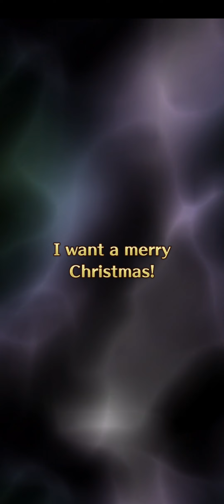Thawing Mariah Caret Faster With Asellus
Oh boy, Mr. Ichikawa is not kidding on speeding SaGa RS Global up to catch with JP servers. Since it's -ber months already, why not celebrate Christmas in September, featuring: Asellus, Sumire and Misty!!